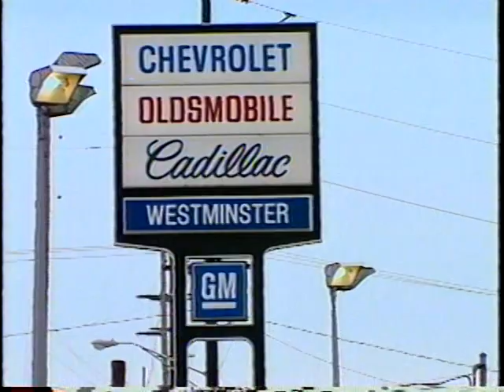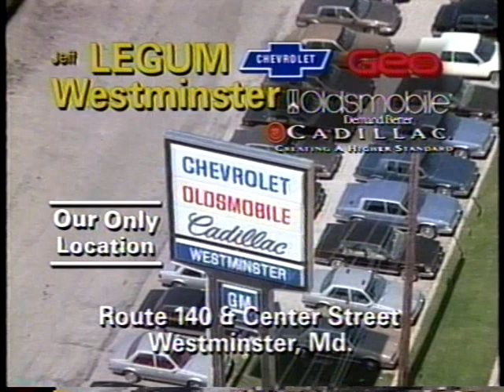VTS 03 1